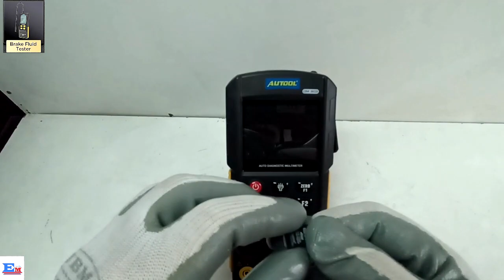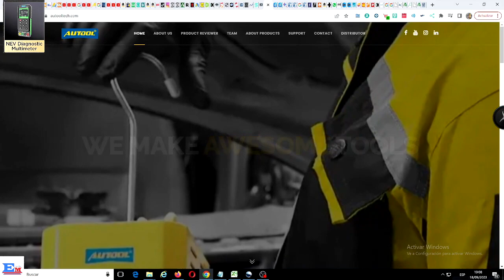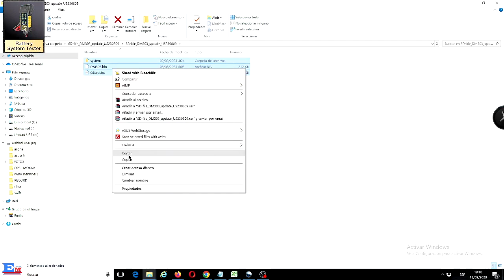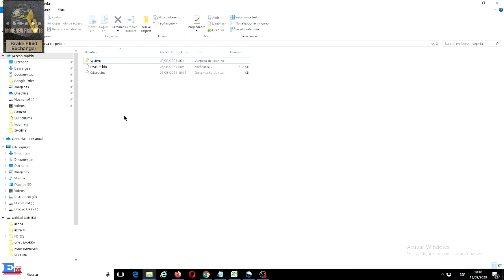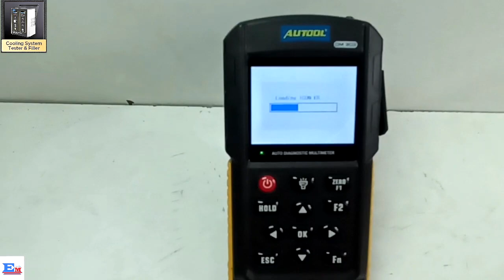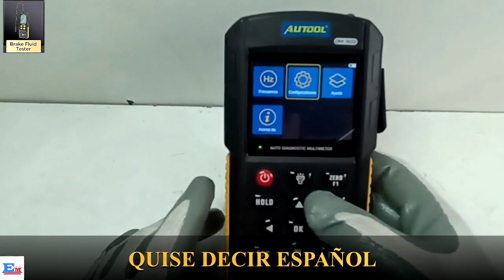💥Autool DM303. Multímetro con osciloscopio. Paquete de Idiomas.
🔧 ¡Bienvenidos a la lista de videos definitiva dedicada al multímetro Autool DM303! 🔧. En este video veremos la función Ohmetro.

¡Descubre el multímetro Autool DM303 con osciloscopio: la herramienta definitiva para la electrónica automotriz! Este versátil dispositivo combina la potencia de un multímetro tradicional con la funcionalidad de un osciloscopio, brindándote un control total sobre la salud eléctrica de tu vehículo.

Con el Autool DM303, no solo obtendrás lecturas precisas de voltaje, resistencia y continuidad, sino que también podrás monitorear y analizar las formas de onda eléctricas con su osciloscopio integrado. Esta característica exclusiva te permitirá detectar y solucionar problemas complejos en los sistemas eléctricos de tu automóvil de manera rápida y eficiente.

Su diseño ligero y portátil hace que el Autool DM303 sea perfecto para llevarlo contigo en cada aventura automotriz. Ya sea que estés en el garaje, en la carretera o en medio de la naturaleza, este multímetro te brindará el apoyo necesario para realizar diagnósticos precisos en cualquier lugar y en cualquier momento.

Pero eso no es todo. El Autool DM303 se destaca por su manejo fácil e intuitivo, lo que lo convierte en una herramienta ideal tanto para mecánicos profesionales como para entusiastas del bricolaje automotriz. No importa tu nivel de experiencia, este multímetro está diseñado para que puedas utilizarlo de forma sencilla y obtener resultados precisos en cada medición.

Conviértete en un verdadero experto en la electrónica automotriz y lleva tus habilidades al siguiente nivel con el multímetro Autool DM303.

                                                      👇👇👇AMAZON 👇👇👇              👇👇👇EBAY👇👇👇

🌟 Una interfaz intuitiva y resultados precisos: ¡El Autool DM303 en acción! 🌟

Automotive Osciloscope Training
Auto Digital Multimeter
How to test actuator qith multimeter
Automotive Osciloscope Basics
Automotive Osciloscope Review
Osciloscope Automotive diagnostics
Osciloscope Multimeter